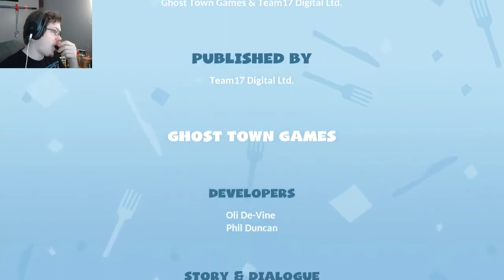Overcooked 2 - Making pancakes in space!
Another gameplay of the main campaign in Overcooked 2.